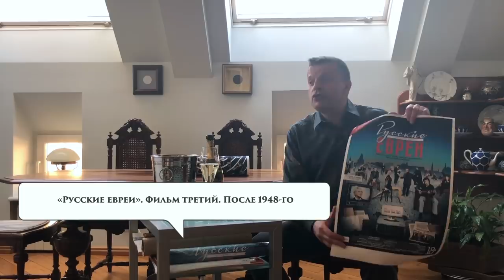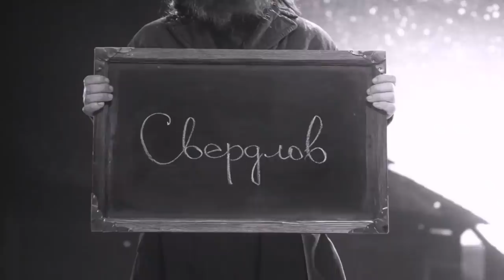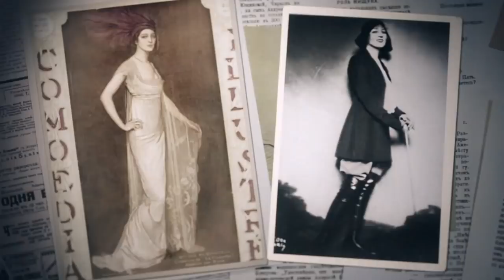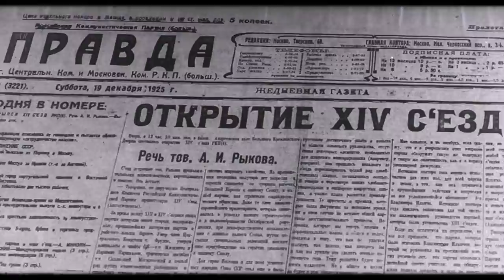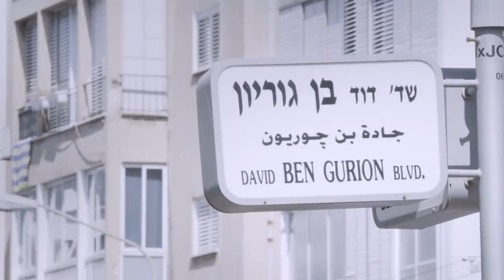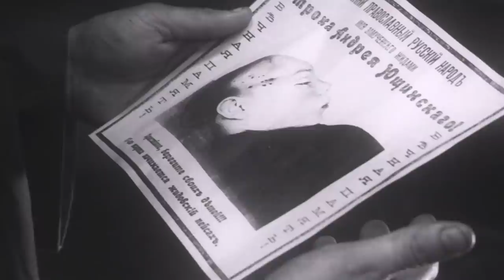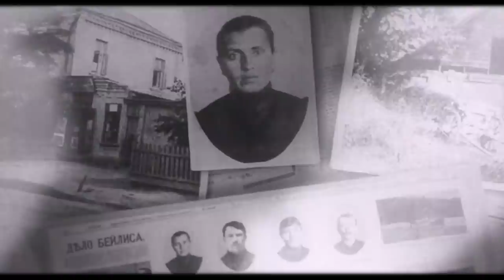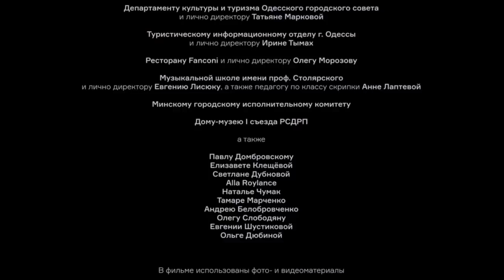РУССКИЕ ЕВРЕИ. Фильм первый. С предисловием Леонида Парфёнова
Русские Евреи. Фильм первый. До революции
В специальном выпуске "Парфенона" - российская премьера на Youtube первого фильма цикла "Русские Евреи" от Леонида Парфенова, студии "Намедни" и фонда "Генезис".

Перед фильмом - несколько слов от Леонида Парфенова о создании и причинах появлениях киноцикла "Русские Евреи".

zQbxN_c3tMY

Фонд «Генезис» ставит своей целью развитие и укрепление еврейского самосознания русскоязычных евреев во всем мире.